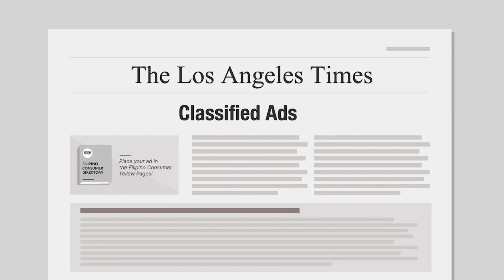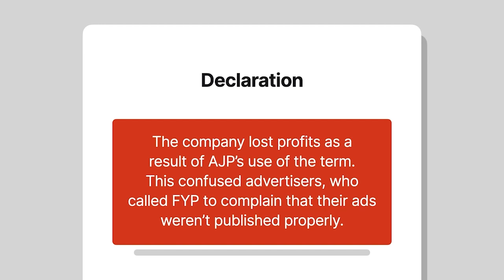Filipino Yellow Pages, Inc. v. Asian Journal Publications, Inc. Case Brief Summary | Law Explained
Filipino Yellow Pages, Inc. v. Asian Journal Publications, Inc. | 198 F.3d 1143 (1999)

A trademark is a symbolic representation of a company or product. In Filipino Yellow Pages versus Asian Journal Publications, we explore how courts determine whether a term is entitled to trademark protection.

Asian Journal Publications, or A J P, published a telephone directory known as the Filipino Consumer Directory, which was directed to the Filipino American population in California. A J P sometimes used the term Filipino Consumer Yellow Pages in its advertising. Filipino Yellow Pages, or F Y P, published a similar directory known as the Filipino Yellow Pages.

F Y P sued A J P in federal district court for, among other things, trademark infringement of the term Filipino Yellow Pages. At the time, F Y P hadn’t federally registered the mark. A J P moved for summary judgment, arguing that the term wasn’t protectable because it was generic. A J P relied, in part, on the fact that another unaffiliated company published a telephone directory called the Filipino Yellow Pages on the east coast. Likewise, a Los Angeles Times article had generically referred to another telephone directory marketed to Filipino Americans as a Filipino yellow pages. F Y P submitted its president’s declaration in opposition to A J P’s motion. F Y P’s president claimed that the company had lost profits as a result of A J P’s use of the term. He also claimed that this use confused advertisers, who then called F Y P to complain that their advertisements weren’t published properly. After striking these portions of the declaration for lack of foundation, the district court granted A J P’s motion for summary judgment. F Y P appealed to the Ninth Circuit.

Want more details on this case? Get the rule of law, issues, holding and reasonings, and more case facts

Have Questions about this Case? Submit your questions and get answers from a real attorney